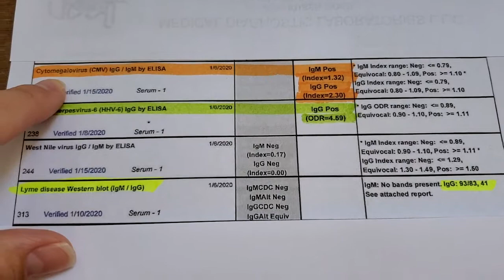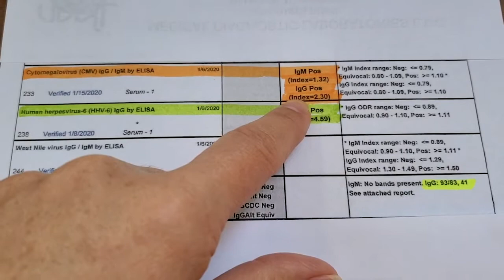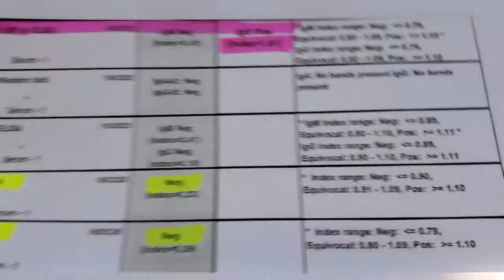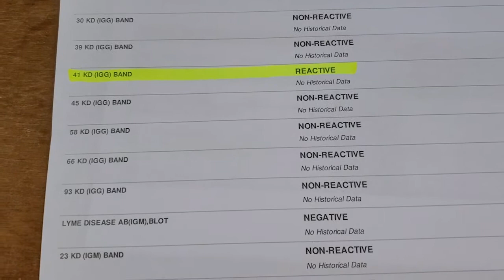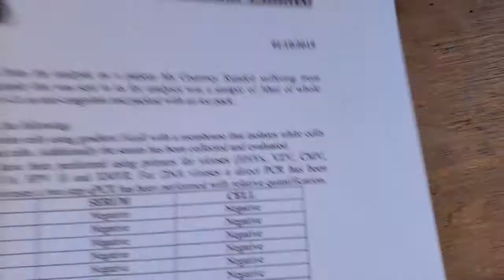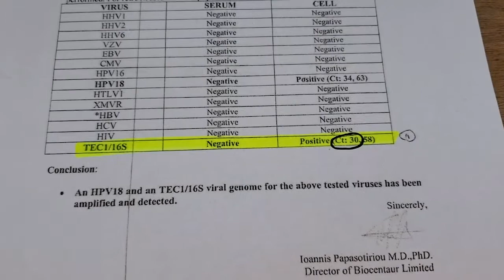Alternative Medicine⎮SOT for Lyme Week 14 - 15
This is a raw and honest video journal series of my 6-month SOT (Supportive Oligonucleotide Therapy) treatment for Lyme Disease. It's not always pretty, hell, it's rarely pretty, but it's very real and, I hope, helpful.

Background:

I got my SOT (Supportive Oligonucleotide Therapy) for Lyme Disease on October 16, 2019.

I got sick November 3, 2018, was diagnosed with Chronic Epstein-Barr Virus (CAEBV) until I kicked CAEBV's butt back into dormancy (using Kasia Kine's "The Epstein-Barr Solution). I was symptom-free for about 2 months over the summer and then WHAM! I got my butt kicked by what I thought was the return of CAEBV.

My health coach told me about SOT and I decided to do it for CAEBV, but when I got my PrimeSpot labs back, my CAEBV was dormant... BUT I HAD LYME DISEASE!

Lyme is baffling and I've been fighting so hard, but I kept getting sicker and sicker to the point that I sometimes couldn't even walk. I've been bedridden off and on for a year now. I have an 8-year-old son and a big life that I'm not willing to give up.

This treatment is just like The Love Boat - exciting and new, so I decided to document my progress and post it here and on my Insta and FB (@courtrundell).

Here's some helpful info:

This Facebook group really helped me: S.O.T. for Lyme, EBV & Co-infections (supportive oligonucleotide therapy).